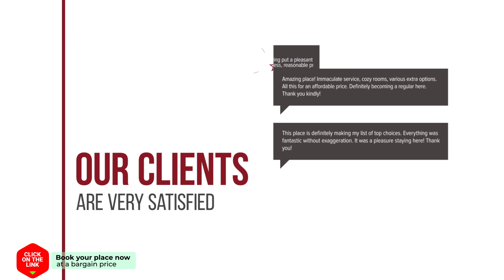Oh Boutique Guesthouse hotel review | Hotels in Bangkok | Thailand Hotels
Oh Boutique Guesthouse hotel video review. Hotels in Bangkok, asian 3 stars hotels.